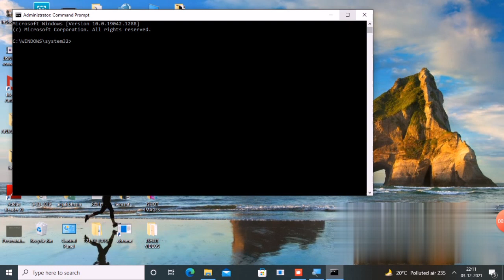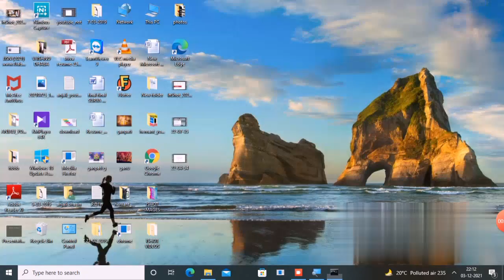How To Solve "Error performing inpage operation" problem in Windows 7/8/10 || Rsha26 Solutions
How To Solve "Error performing inpage operation" problem in Windows 7/8/10

Hii friends welcome to my YouTube channel Rsha26 Solutions, today I am showing you how to solve "Error performing inpage operation" problem in Windows 7/8/10 through this video hope so this will be helpful for you if you are facing the same issue.